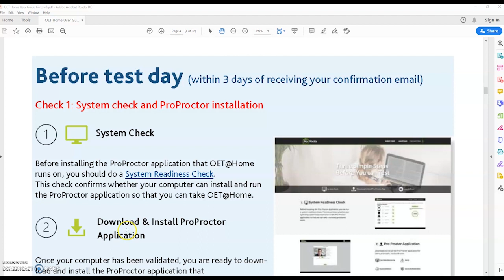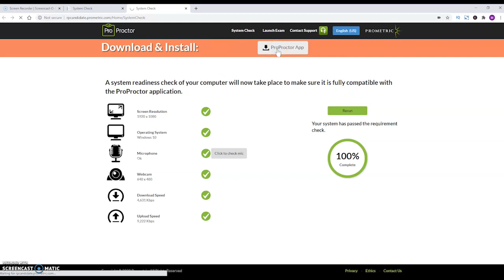How to download Prometric App